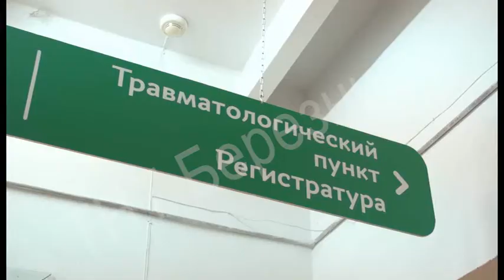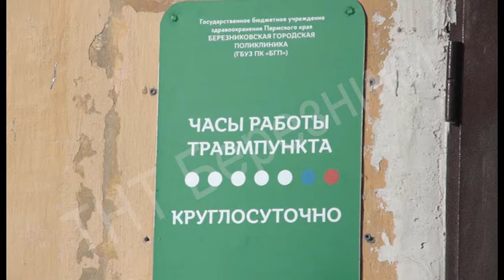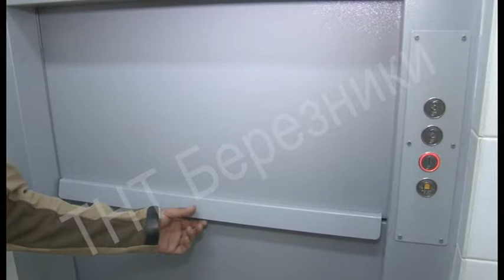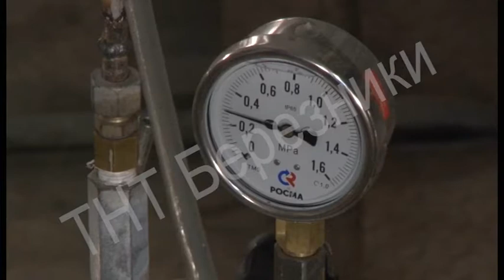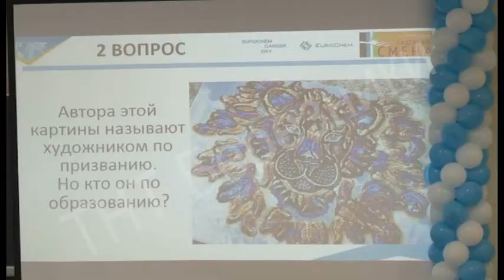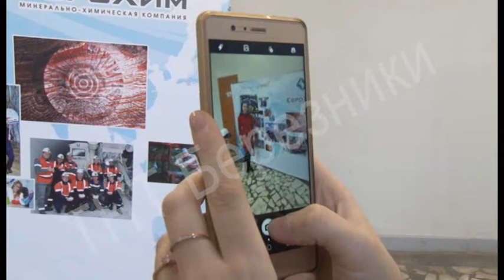1606 выпуск Новости ТНТ Березники 01 ноября 2018